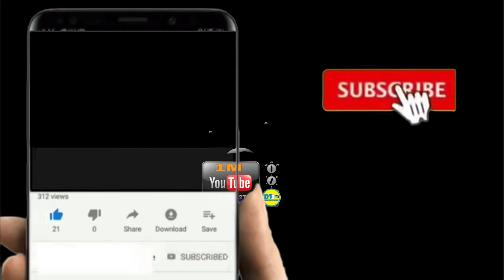Diop fall2 ak khalé bou nékh by épisode 3 🌶🍆😜😜😜🙊